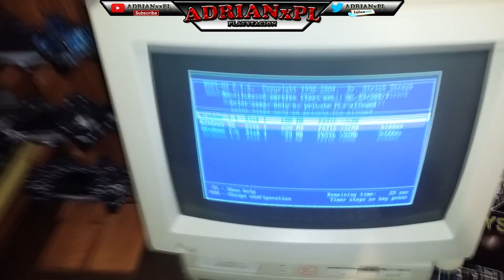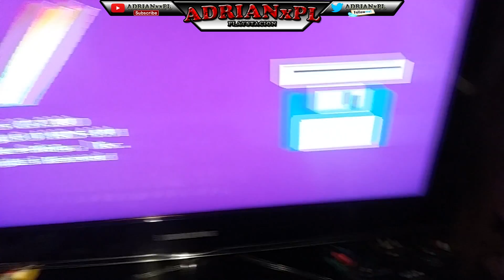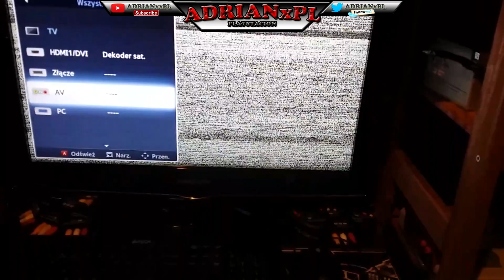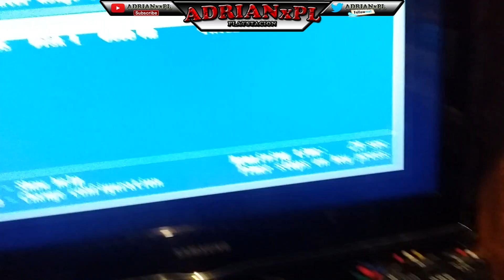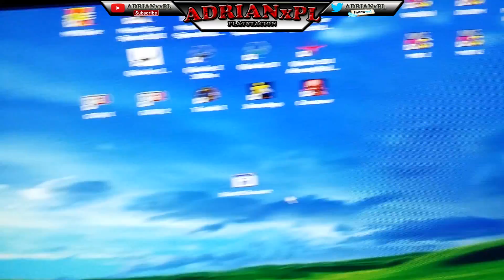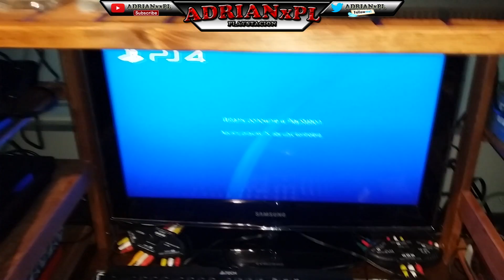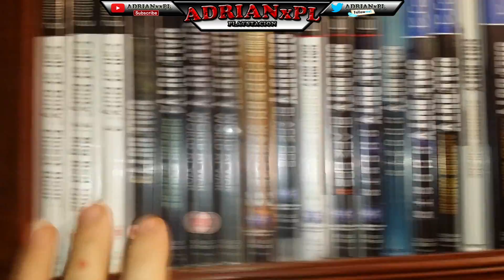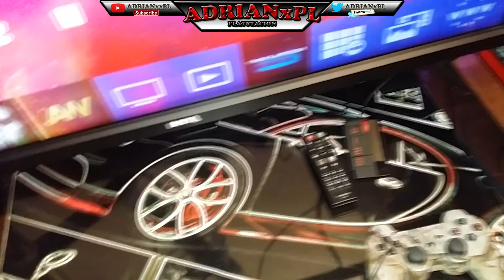Mój pokój Gracza 2017/04/30 // Pokój retro gracza i retro zbieracza .:)) // Pokaż sprzęt //